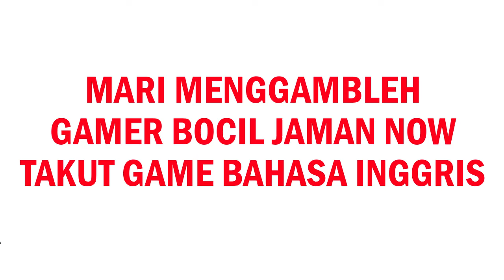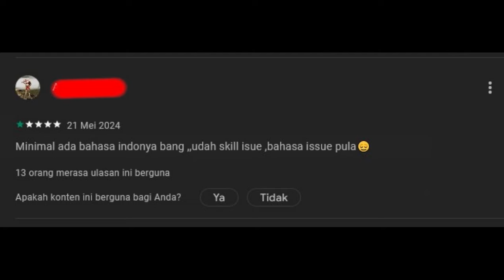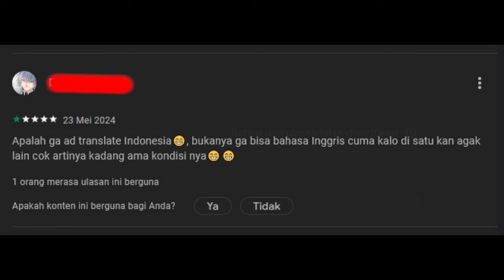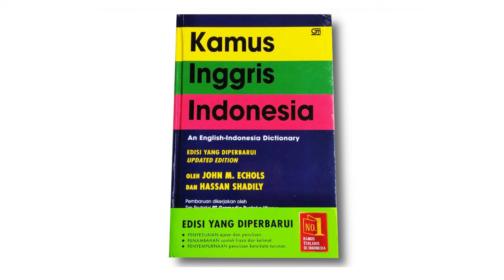GEN Z Bocil Kematian Cuy Main Game Jago TAPI TAKUT BAHASA INGGRIS!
MARI MENGGAMBLEH Eps 21

Entah kenapa mental dan tekad gamer bocil ingusan jaman sekarang kok lemah banget, padahal cuma karena gak ada bahasa Indonesia bisa membuat sebagian mereka kelonjotan.

Gamer jaman jebot kendalanya cuma satu, dan itu bukan soal bahasa atau gamenya terlalu sulit.

Recording: OBS, Windows Game Bar
Editing: KDEnlive